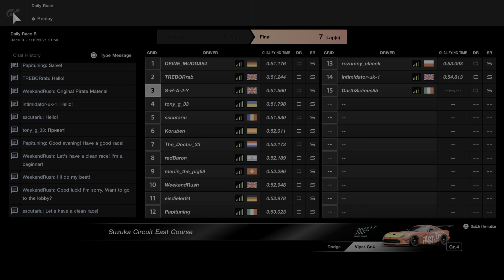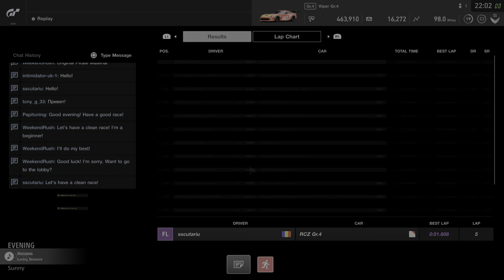Gran TurismoSPORT 1st win